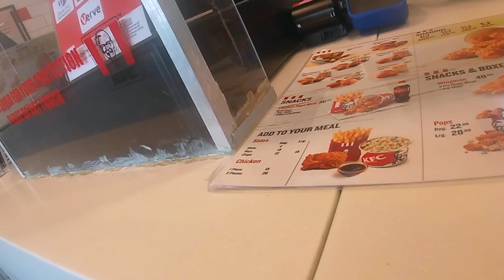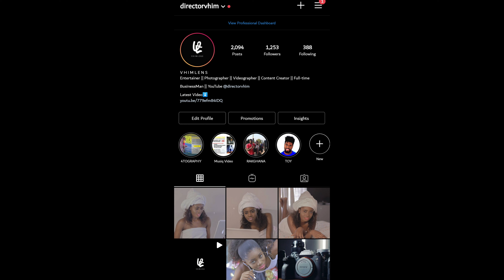I Tried Ghana KFC (The Difference Between Foreign KFC & Ghana)